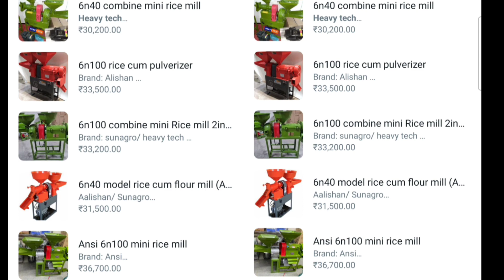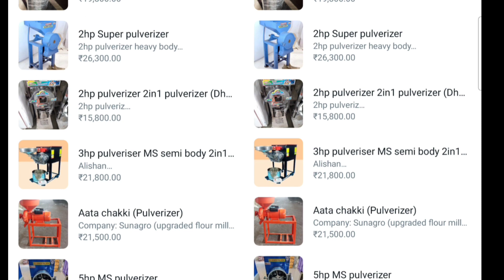राइस मिल मशीन, धान कुटाई करने की क्षमता कम हो गया। Mini rice mill machine.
राइस मिल मशीन, धान कुटाई करने की क्षमता कम हो गया।